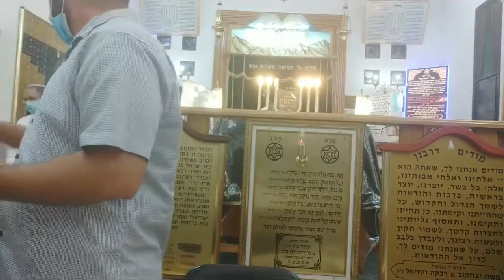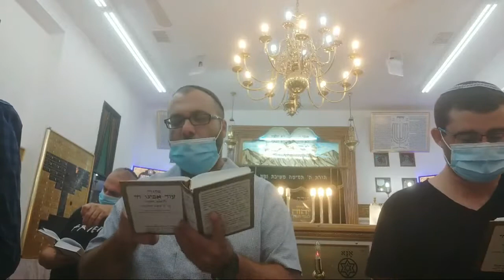התרת נדרים ערב ראש השנה תש"ף בשידור חי! 🎥 || הרב שי רובין || בית כנסת "היכל שמואל " || מושב אודים